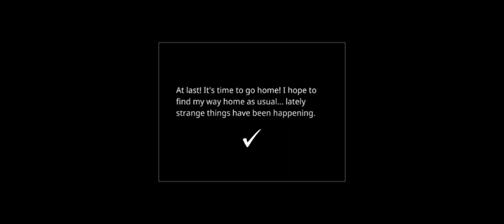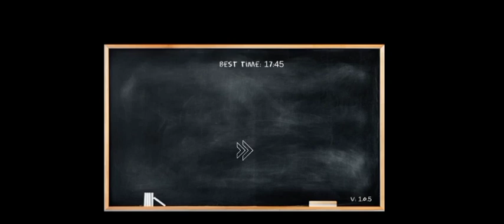AKU CARI ANOMALY DI SEKOLAH 😂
Hello semua, kali ini Kudin Gamer'z akan bermain NINE FLOORS. Di dalam permainan ini Kudin Gamer'z akan MENCARI JALAN KELUAR dari TEMPAT ANOMALY. Kudin Gamer'z sangat teruja apabila TERPERANGKAP DI SEBUAH TEMPAT, terutamanya di SEKOLAH SERAM.

Selamat Menikmati Layanan ⭐